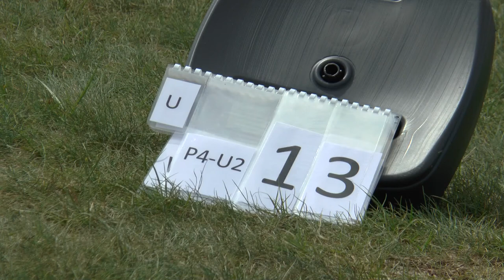WGAC2021 P4 Unknown2 13 Vladimir Ilinskiy